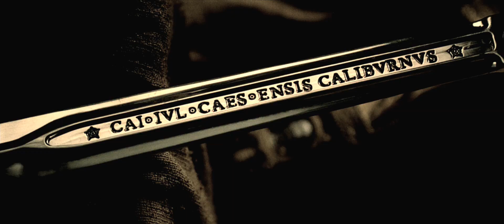the Last Legion trailer [HD] [new]